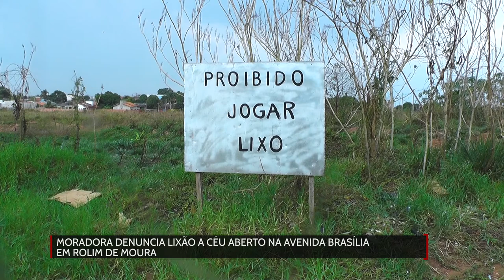Moradora denuncia Lixão a céu aberto na Avenida Brasília em Rolim de Moura